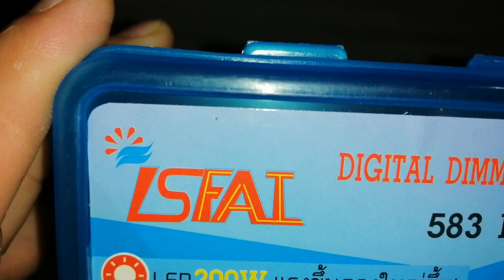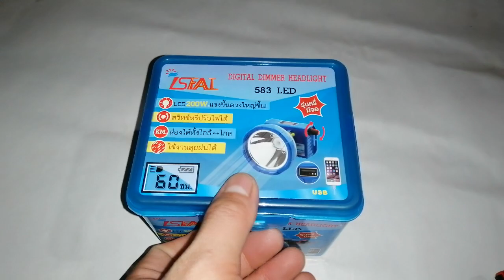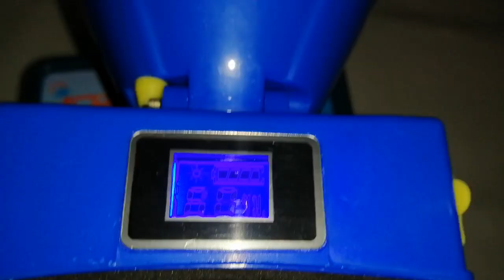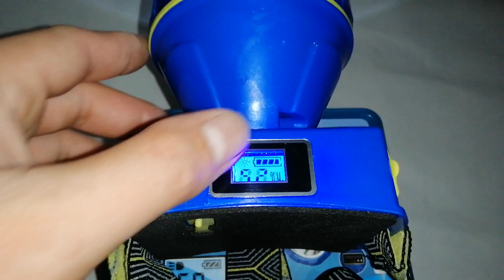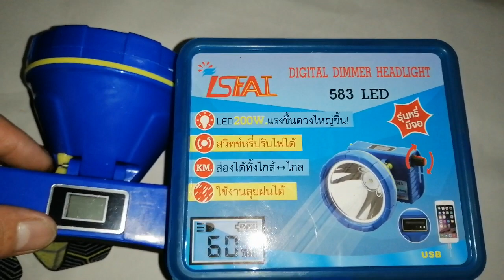Đèn đội đầu Led Thái Lan 583 | Màn hình led hiện thị thông tin Có hộ trợ sạc pin điện thoại di động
Với nhiều tính năng trên một chiếc đèn
Thời lượng pin lên đến tối đa 60 giờ, tối thiểu là 10 giờ.
Có màn hình led hiển thị thông tin về pin, thời gian sử dụng.
Với núm điều chỉnh độ sáng.
Có cổng USB hỗ trợ sạc được điện thoại di động.